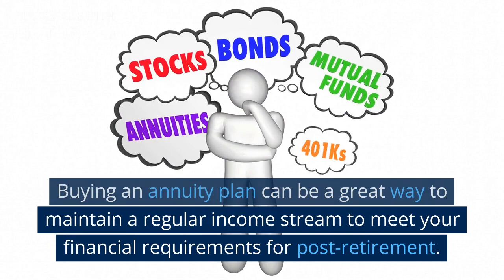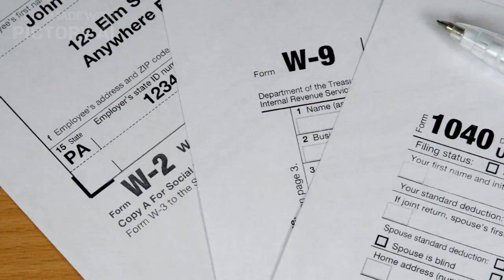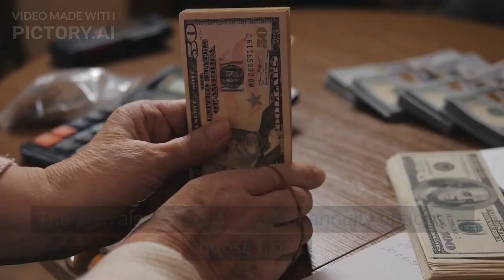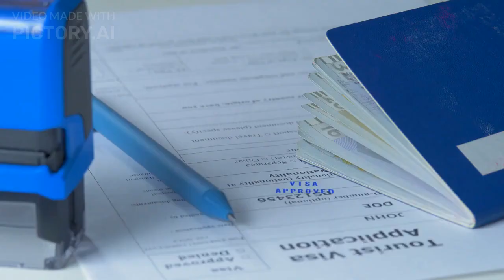Max life Smart Guaranteed Pension Plan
Today we'll talk about Max Life Smart Guaranteed Pension Plan, a unique product that can help you secure your retirement years.